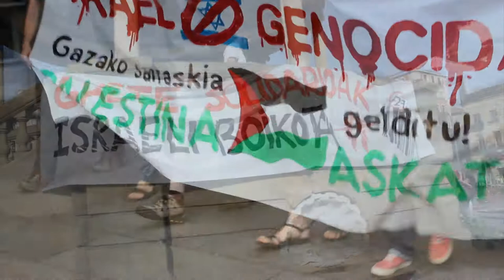Palestiaren aldeko mania Iruñan